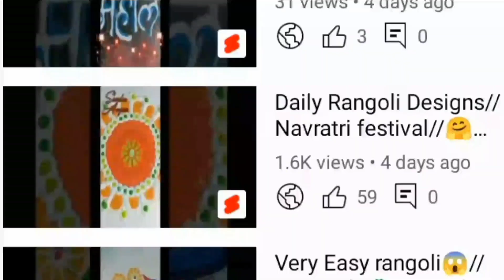ही अगदी सोप्पी रांगोळी १दा काढून पाहा 🌼🔥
Pooja rangoli
rangoli
rangoli design
rangoli rangoli
easy rangoli
dot rangoli
simple rangoli
Sundar Angan rangoli
kolamdesigns
easy Dot Rangoli
Dot rangoli simple
Diwali rangoli
navratri rangoli
Top rangoli